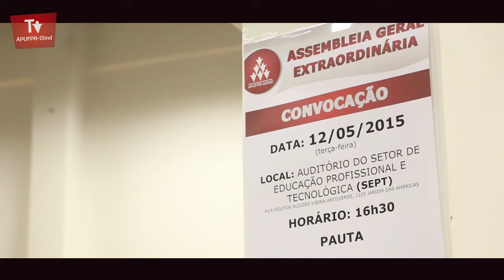Aprovado indicativo de greve docente a partir de 29 de maio na UFPR